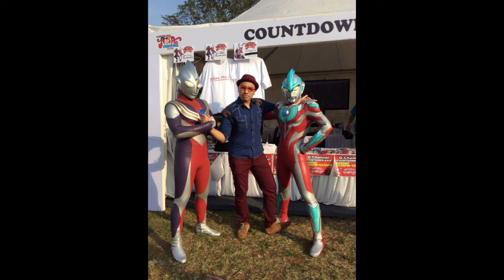ULTRAMAN TRIGGER KE INDONESIA!!!